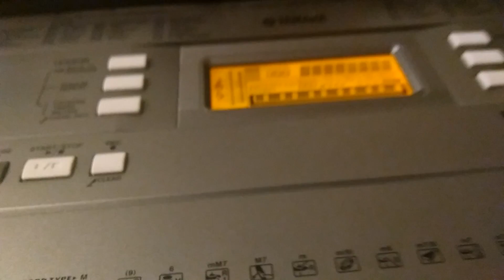Learning "Kalinka"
I have a long way to go